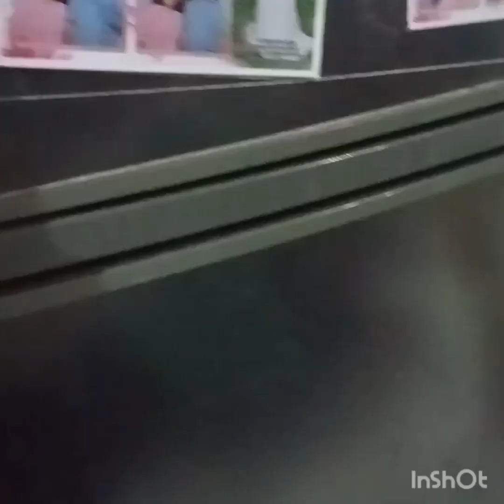nagluto ako ng dininding +bulanlang sa tagalog,,masarap ang pagkaluto ko